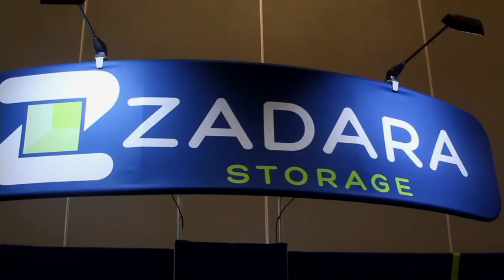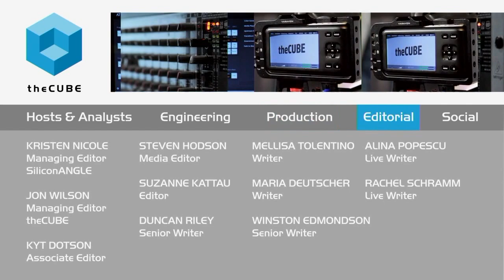Wrap Up Day 2 | AWS re:Invent 2015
Amazon decimates the landscape after redefining industry ‘rules’

As day two of Amazon re:Invent 2015 concluded at the Sands Convention Center in Las Vegas, John Furrier, Stu Miniman and Brian Gracely, cohosts of theCUBE, from the SiliconANGLE Media team, ran down the themes of the day.

Scorched earth policy

To say the energy and excitement emanating from the event is palpable would be an understatement. The hosts conveyed the attendees’ enthusiasm about Amazon, the product releases and the company’s position in the marketplace.

Miniman summed up by saying, “Amazon has put the industry on watch.” Gracely gave Amazon a big thumbs up for innovation. However, Furrier goes a step further saying, “Amazon is decimating the landscape and leaving a scorched earth in the wake of their performance.”

Game changer

Scorched earth or not, Amazon is emerging as the one to beat in all areas of the industry because, as Gracely noted, “All the rules for the past 20 years are going away, and Amazon is redefining them.” He sees a radical change ahead from the old guard and feels Amazon is changing customer expectations. “If you don’t get something up in a minute or even five minutes you are decimated as a company.”

For the love of Amazon

In general, the event attendees include the t-shirt crowd along with the well-dressed crowd, and everyone is “feeling the Amazon love,” according to theCUBE hosts. The quote of the day came from theCUBE “alum” Jerry Chen, partner of Greylock Partners, who told the hosts he is at the show to “collect the dots so he can connect the dots.”

Tune into theCUBE to hear more commentary on The Wall Street Journal article that is projecting an EMC/Dell merger and other notable takeaways from the day.